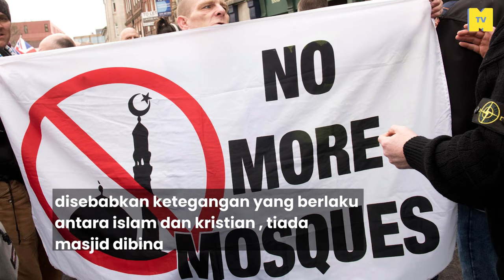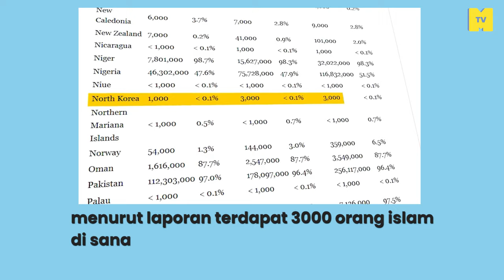10 Negara yang TIADA Masjid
Melanggar etika dan identity bangsa atau kaum antara sebab negara ini tidak membenarkan tempat ibadah masyarakat islam dibina. Anda terkejut yang mana-mana negara-negara ini dalam senarai ini?